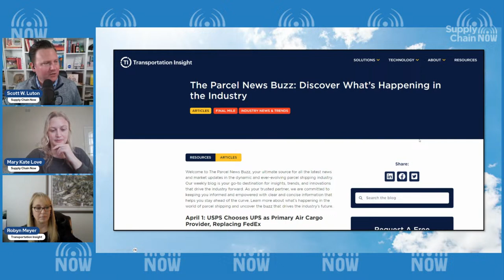Small Parcel in 2024: What You Are Leaving on the Table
“When you're looking at budgeting for the next two, three, four years, know that the parcel market right now is ripe. So go for it hard right now. Plan for volumes to stay pretty steady.”

In this episode of Supply Chain Now, we’re joined by Robyn Meyer, Senior Vice President of Parcel Strategy and Solutions at Transportation Insight.

Sharing a captivating reel of anecdotes and a truckload of insightful advice, Robyn, along with hosts Scott Luton and Mary Kate Love, offers several key parcel market forecasts, signposting a clear message: In what has become a shippers’ market, the opportunities for large and small players alike are immense.

Discussions include a focus on the priorities of industry leaders, from the need to cut costs to mitigating risks and meeting heightening consumer expectations. Later, conversations then turn to the hangover from the pandemic and importance for shippers to diversify and take advantage of favorable market conditions.

From considering how to find the right partner for your business as it grows and changes to the importance of understanding key operational data, listeners can expect a true masterclass from one of the industry’s brightest talents.

Listen to the full episode for a complete rundown on what’s needed to capitalize on current and future opportunities, with Robyn offering advice on:

· The importance of embracing technology
· Becoming more adaptive and responsive in a fast-moving market
· The need to analyze carrier contracts
· Exploring market share opportunities
· Evaluating your distribution model and network

This episode is hosted by Scott Luton and Mary Kate Love. For additional information, please visit our dedicated show